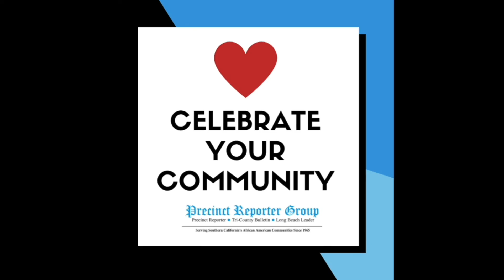The Ujima Club 1st Annual Umoja Mental Health Walk-A-Thon At Riverside City College May 7, 2022.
The Ujima program, and the Umoja Club at the Riverside City College hosted their 1st Annual Mental Health Walk-A-Thon on May 7, 2022. From 10:00am to 2:00pm. The Walk-A-Thon ceremony was a ritual of a one mile walk around the beautiful campus of RCC, with a five dollar donation, participants were about to participate in the event, in order to raise money for mental health research in minority communities. Various research has stated that an adult, in the African American community,  is 20% more likely to experience serious mental health problems throughout their lifetime. There were fresh fruit, and sports drinks offered to the participants as well.